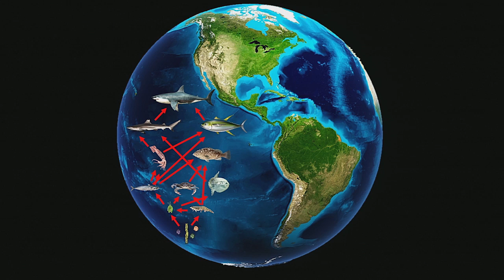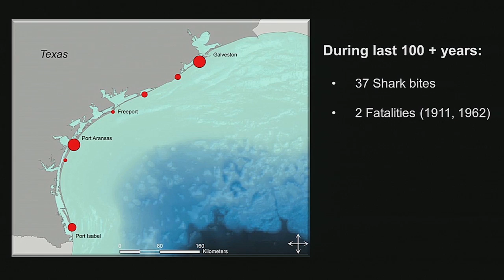Save the… Sharks!? | Greg Stunz | TEDxSanAntonio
Stunz discusses the current low levels of shark stocks and the impacts of these reductions on the ocean’s ecosystem. He presents research findings on Gulf fisheries and state-of-the-art shark tagging technologies.

With a Ph.D. in marine biology specializing in fisheries ecology and sport-fisheries, Greg Stunz holds the Endowed Chair of Fisheries and Ocean Health at the Harte Research Institute for Gulf of Mexico Studies and is a Professor of Marine Biology at Texas A&M University-Corpus Christi. His research includes
gathering scientific data to ensure healthy environments by understanding the vital role that estuaries and near-shore waters play in sustaining marine popula-tions.